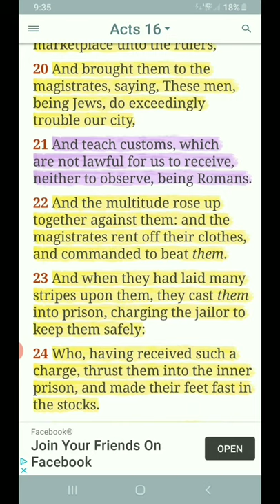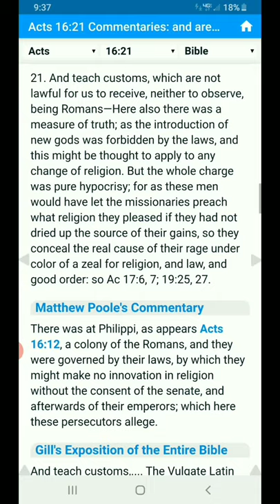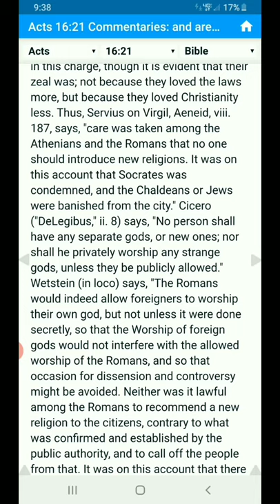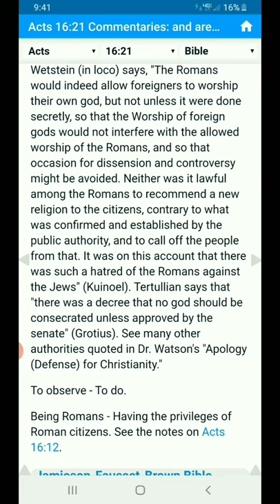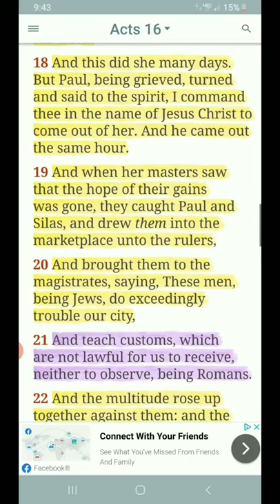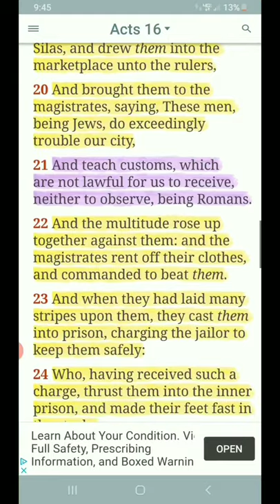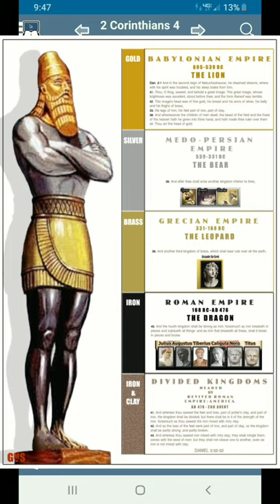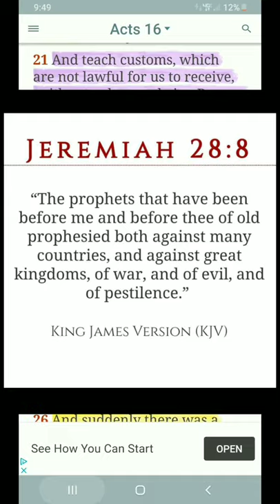And Teach Customs, Which Are Not Lawful For Us To Receive... Acts 16:21